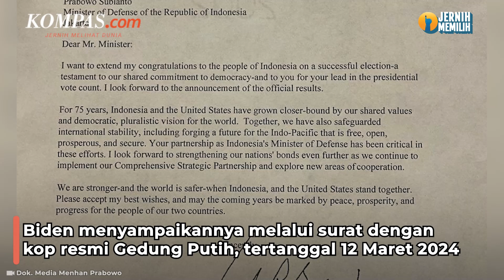Akhirnya Biden Ucapkan Selamat ke Prabowo lewat Surat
Calon presiden nomor urut 2 Prabowo Subianto mendapatkan ucapan selamat dari Presiden Amerika Serikat Joe Biden karena unggul perolehan suara dalam Pemilihan Presiden (Pilpres) 2024.

Ucapan selamat itu disampaikan Biden melalui surat dengan kop resmi Gedung Putih, Washington, tertanggal 12 Maret 2024.

Surat diantar langsung oleh Duta Besar AS untuk ASEAN Yohannes Abraham, Kamis (14/3/2024).

Penulis : Nirmala Maulana Achmad
Penulis Naskah: Dariz Kartika
Video Editor: Dariz Kartika
Produser: Dandy Bayu Bramasta